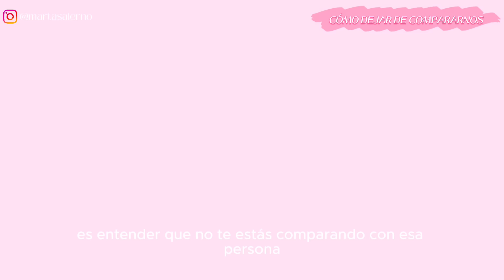Cómo dejar de compararte con otras mujeres y enfocarte en ti | amor propio y desarrollo personal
⏳ Partes del vídeo:

Por qué nos comparamos: 01:13 - 03:02

Cómo dejar de compararte: 03:03 - 09:14

Cómo enfocarte en ti: 09:15 - 14:50

SOBRE MÍ:
Soy una apasionada de la moda, la belleza y el desarrollo personal con el objetivo de transmitir esta pasión a todas aquellas mujeres que quieren crecer en todos los aspectos de su vida y ser su mejor versión pero no saben cómo hacerlo. Durante mucho tiempo he querido cambiar mi vida y cumplir todos los sueños que tengo en mi lista, pero me dejaba influir por las inseguridades de los demás y al final terminaba poniéndome excusas (siempre respaldadas por el miedo) para no crear la vida que siempre he querido vivir. Ese capítulo de mi vida ya ha terminado y a día de hoy estoy dispuesta a tener todo lo que siempre he querido y a inspiraros a que vosotras también lo hagáis. Esto, sumado al amor por el mundo de la moda y la belleza, hace que mi canal sea un lugar muy especial. ¿Te unes a mi comunidad?